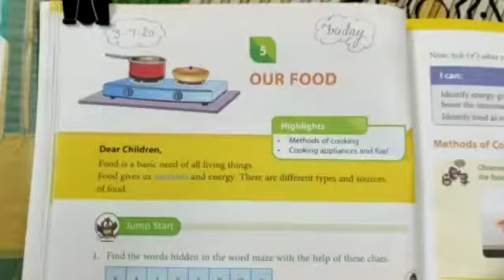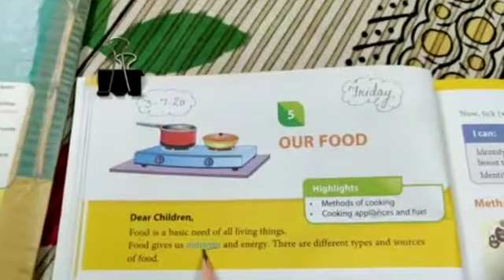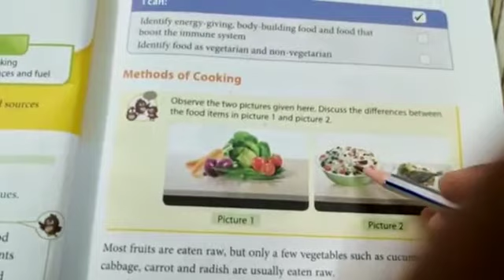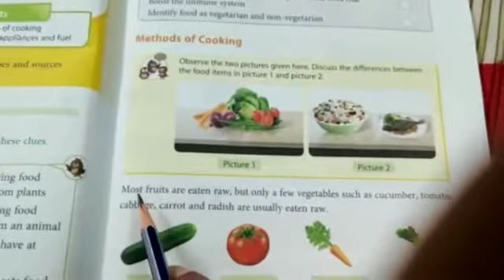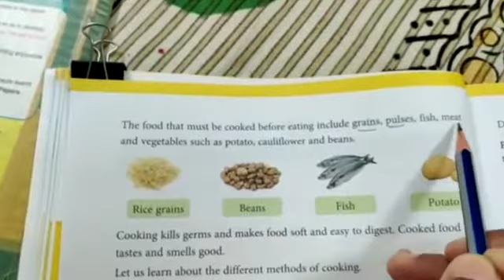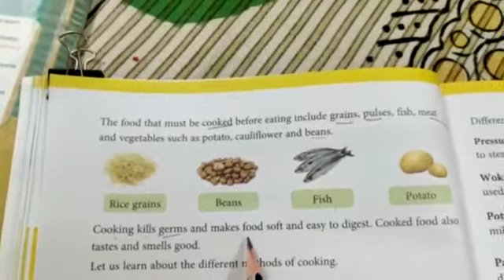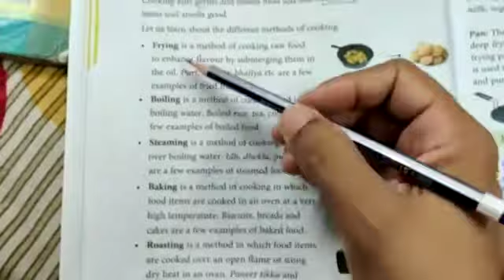Our food (Class -3)